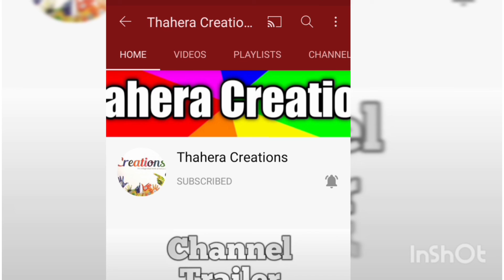Types of hair cut with names and images, hair cut names for girls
Hi i am Thahera
Today video is about different type of hair cut styles with reference images
We always love to style our hair in different ways.
Here you can find suitable haircut for your hair.

Keep smile😊😊😊❤